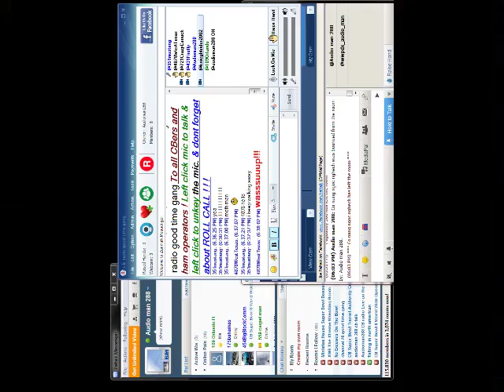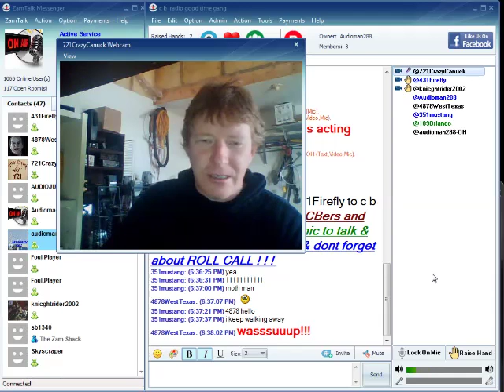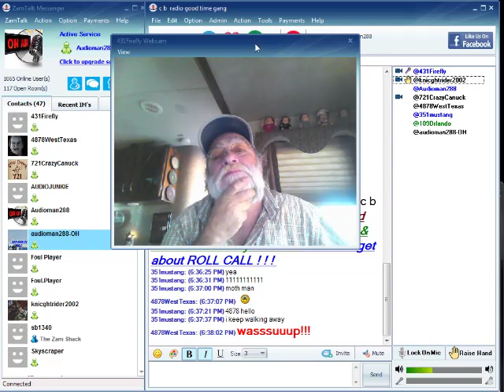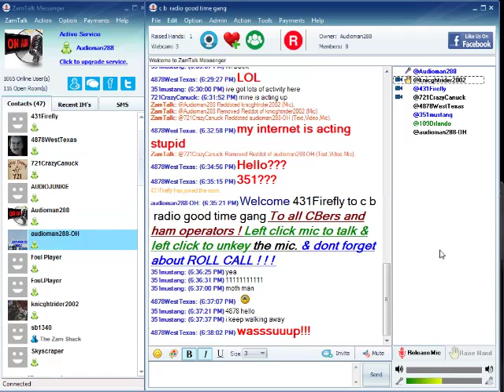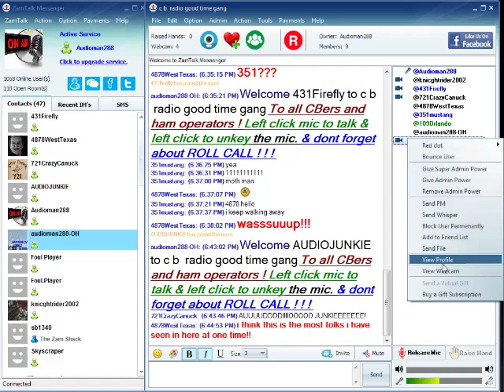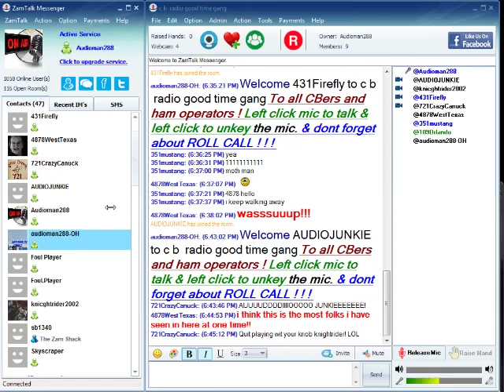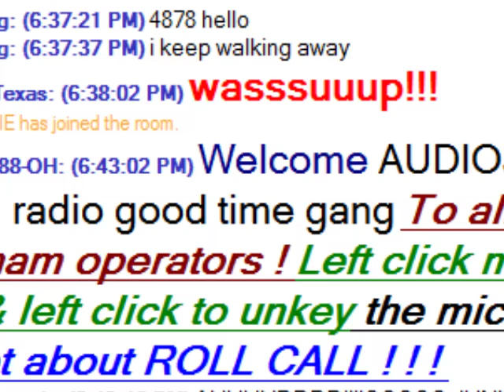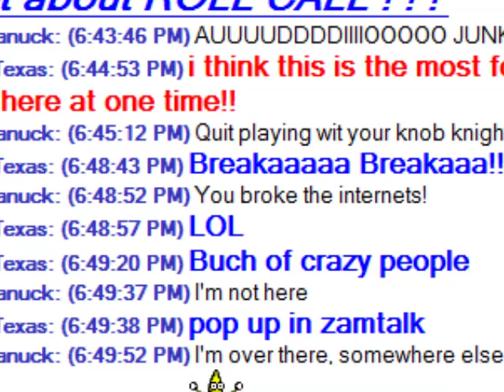Roll Call ZamTalk c b radio good time gang 1/30/2016